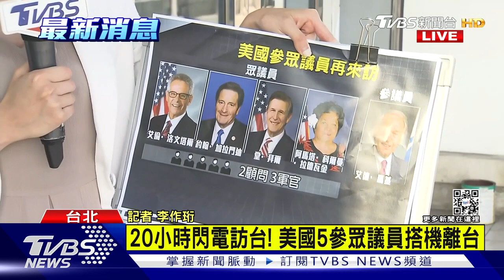20小時閃電訪台! 美國5參眾議員搭機離台｜TVBS新聞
● 馬來西亞Astro → 21:00
● 新加坡StarHub → 21:00
● 香港myTV SUPER/ Now TV → 21:00
● 澳門 Macau Cable TV → 21:00
● 菲律賓Sky Cable → 21:00
● 印尼 First Media → 20:00
●澳洲 TVB Australia → 24:00（雪梨時間）
●美國Dish Network → 8:00（美東時間)